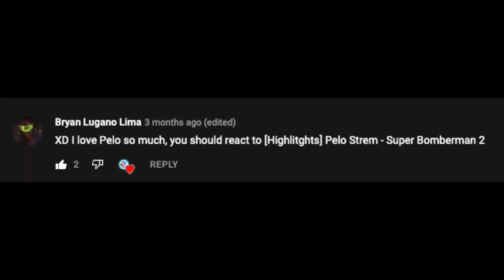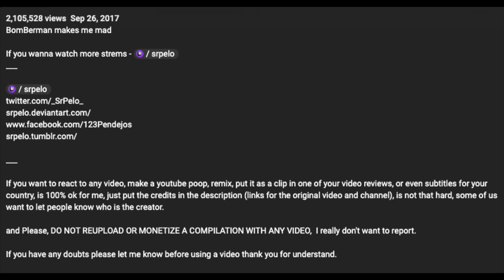"[HIGHLIGHTS] Pelo Strem - Super Bomberman 2" by Sr Pelo (Reaction Video)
Thank you very much to @dukelugamo2409 for suggesting this video! :)

Thumbnail Template Created by @GeorgeOfGeorge